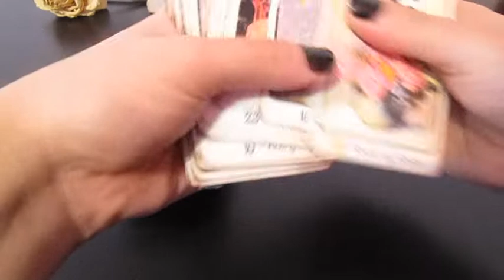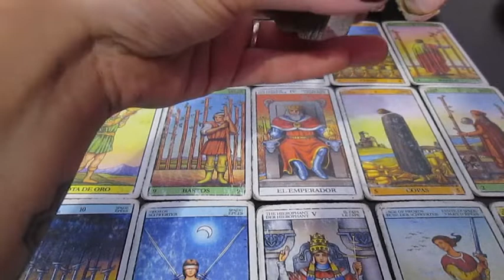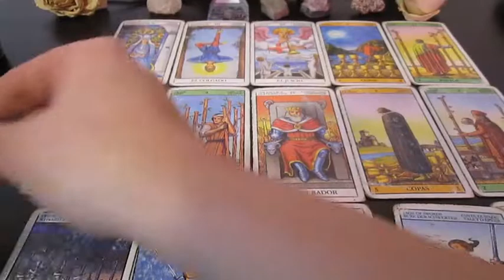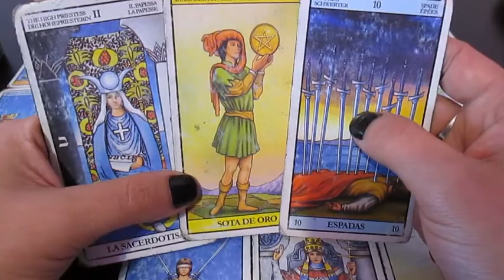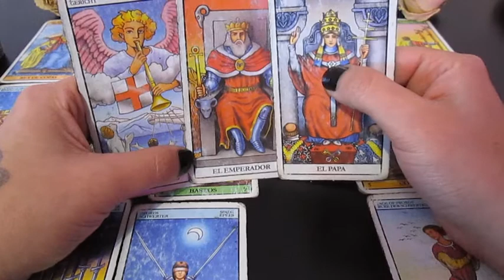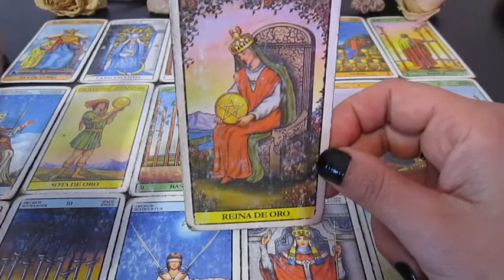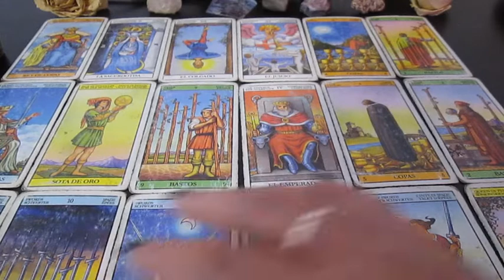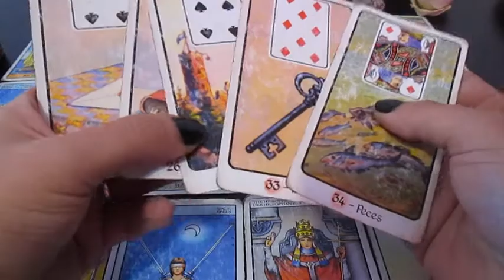PISCIS TAROT ⚡ Alguien se entera de algo, que cambia todo el panorama!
Muchas gracias!!  ♥️♥️♥️
♥️♥️♥️ Perla Negra Dorada  ♥️♥️♥️